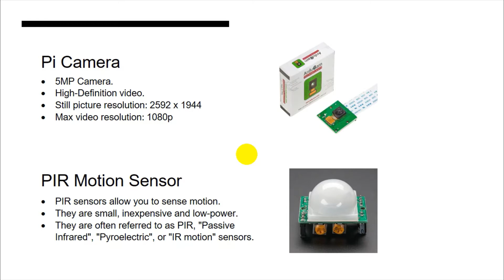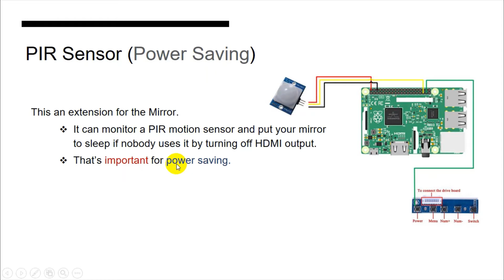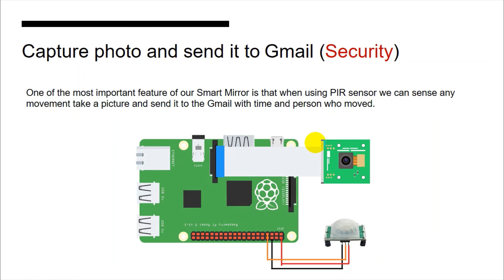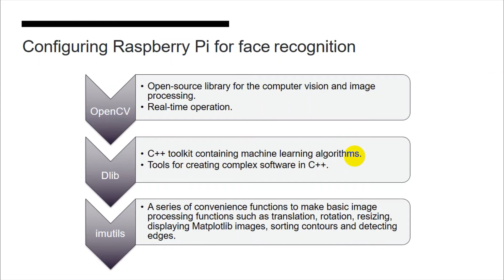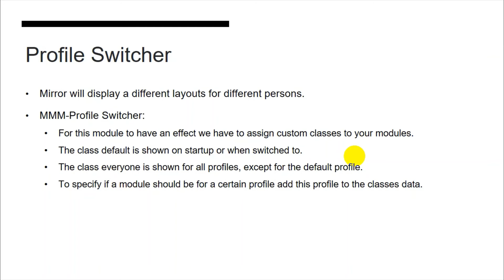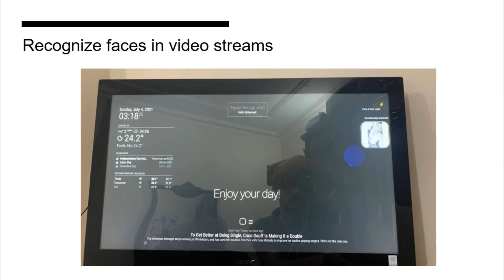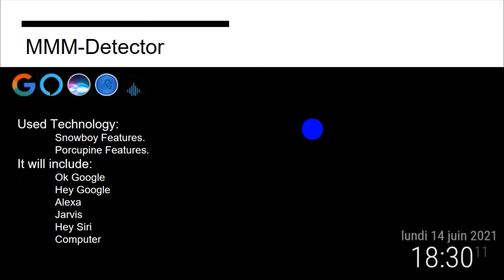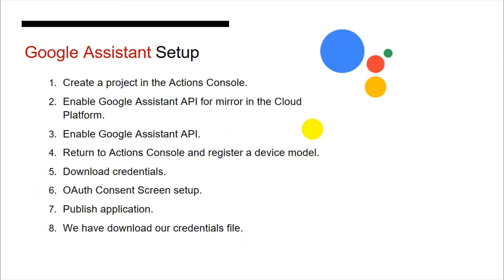02- smart mirror - mohamed alsayed